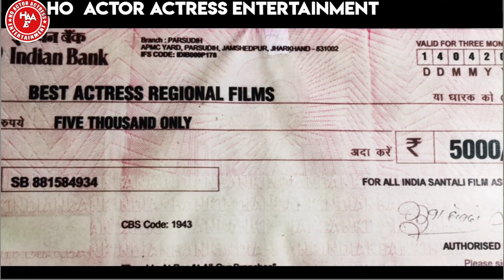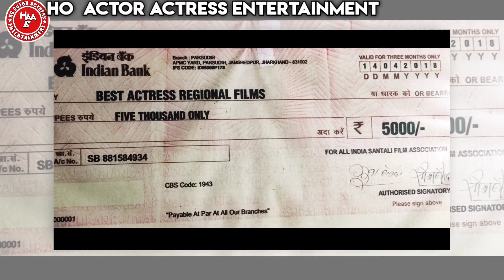3 आदिवासी फिल्मों मे बेस्ट एक्ट्रेस का अवार्ड मिला Laxmi Mai को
3 adivasi film best Actress award 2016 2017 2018 aisfa jharkhand cine award